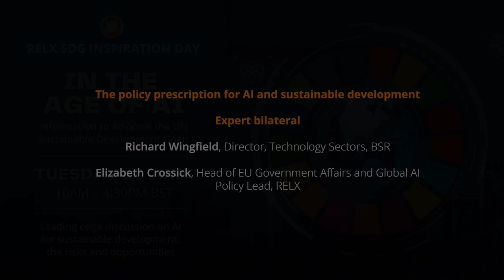RELX SDG Inspiration Day 2024: The policy prescription for AI and sustainable development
In this expert bilateral, Richard Wingfield, Director, Technology Sectors, BSR and  Elizabeth Crossick, Head of EU Government Affairs and Global AI Policy Lead, RELX discuss the policy prescription for AI and sustainable development.